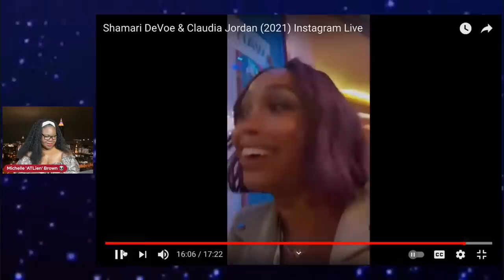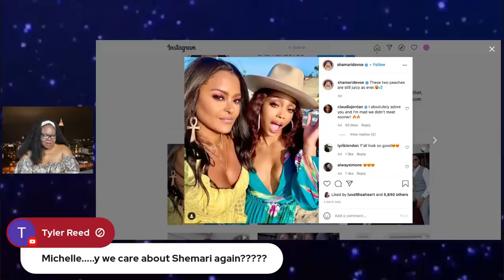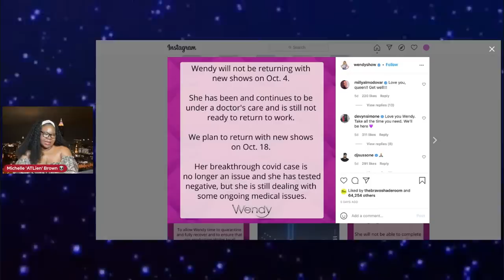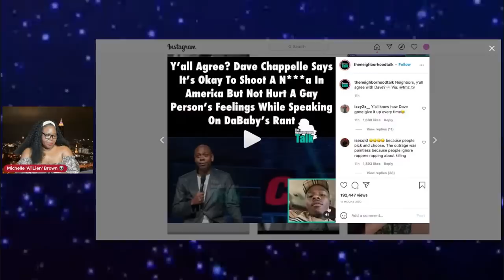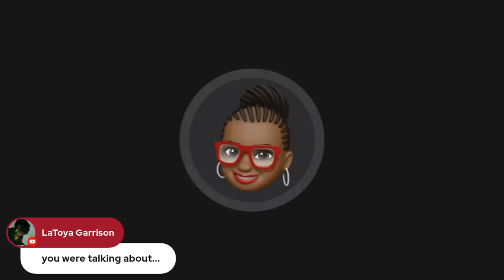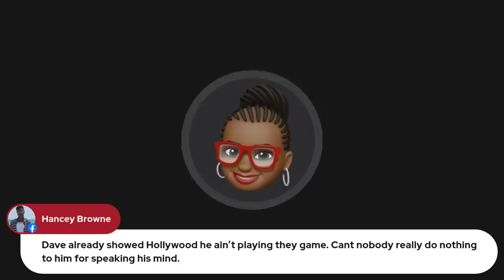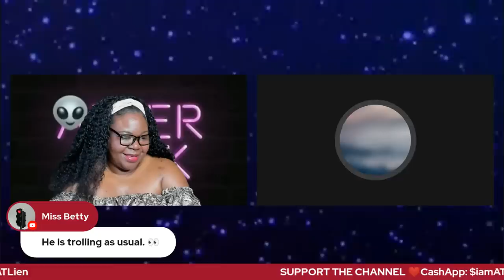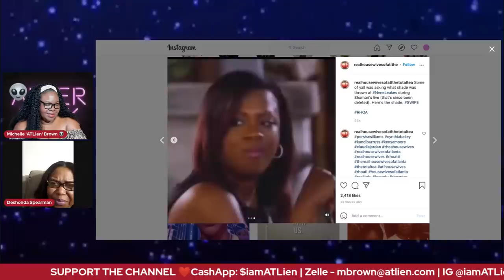Shamari Drunken Devoe & Claudia Colorist Jordan Shade RHOA | Where's Wendy Williams | Dave Chappelle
Shamari Devoe & Claudia Jordan Shade
Who Will "REPLACE" Wendy Williams on The Wendy Show?
Dave Chappelle Addresses DaBaby controversy.

Let's discuss.

The Shade! | Peter Thomas Says Nene Leakes is the GREATEST ATL HOUSEWIFE of All Time! | EXCLUSIVE
EXCLUSIVE! Claudia Jordan & Funky Dineva STOLE Nene Leakes READ SESSION Idea for New Fox Soul Show 👀

*** SUPPORT ***

*** READ ME! ***

*** Mailing Address ***

*** FOLLOW ME ***